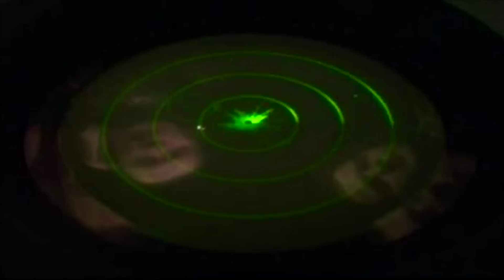Zemessardzes organizētās mācības „Zvārdes detonators 2015”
No 18. līdz 22.maijam Saldus novada Zvārdes pagasta bijušajā Padomju Savienības aviācijas bumbu mešanas treniņu poligona teritorijā notika Zemessardzes organizētās mācības „Zvārdes detonators 2015”, kurās karavīri turpināja ilgstoši ar sprādzienbīstamiem priekšmetiem piesārņotās teritorijas attīrīšanu, atrodot un iznīcinot 60 sprādzienbīstamus priekšmetus, tostarp divas aviācijas bumbas.

Mācību mērķis bija uzturēt un pilnveidot Nacionālo bruņoto spēku Nesprāgušās munīcijas neitralizēšanas rotas spējas veikt militāro inženieru atbalsta uzdevumus, kā arī aizsargāt vidi, cilvēku dzīvību un veselību, un attīrīt apkārtējo vidi no sprādzienbīstamiem priekšmetiem.

Paaugstināta riska mācībās piedalījās 17 Zemessardzes 54.inženiertehniskā bataljona karavīri, tostarp karavīri no Nesprāgušās munīcijas neitralizēšanas rotas un Nesprāgušās munīcijas neitralizēšanas skolas, lai atrastu un neitralizētu sprādzienbīstamos priekšmetus, kas atrodas zemes virskārtā un zemes slānī.